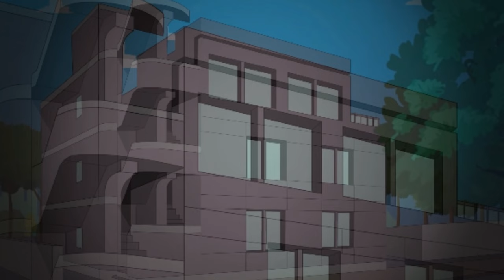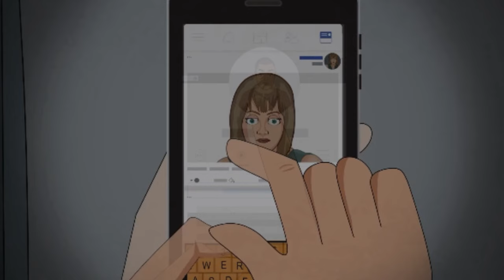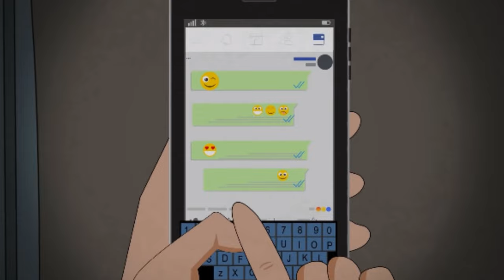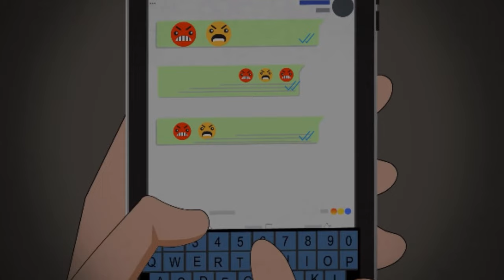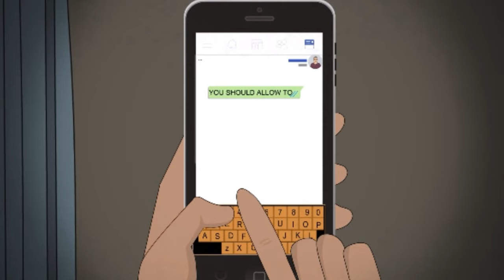3 True HOME ALONE Horror Stories Animated For A Spooky Disturbing Night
These are 3 True Home Alone New Horror Stories Animated .